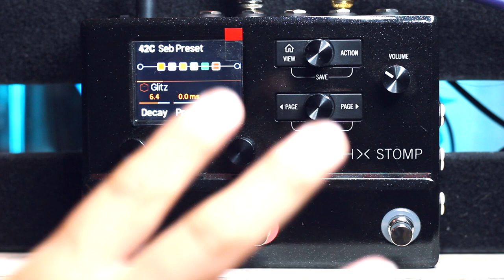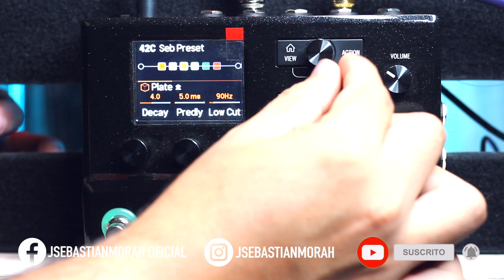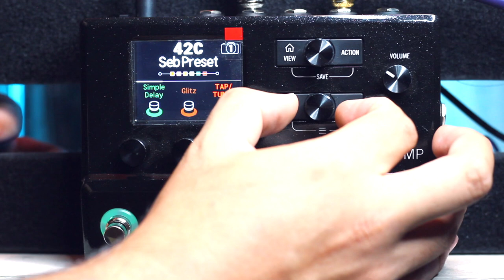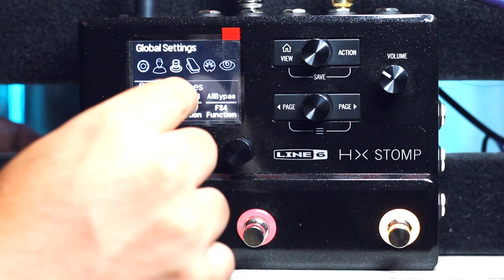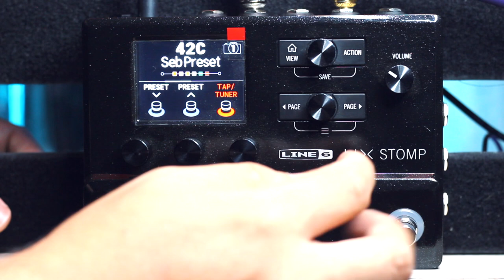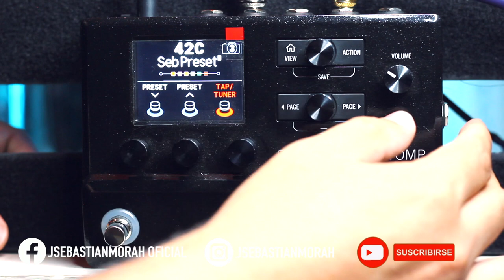4 MODOS de USO en la HX STOMP de Line 6 - MODO PEDALES, BANKS, PRESETS y SNAPSHOTS ► Sebastian Mora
First God

// FOLLOW ME \\